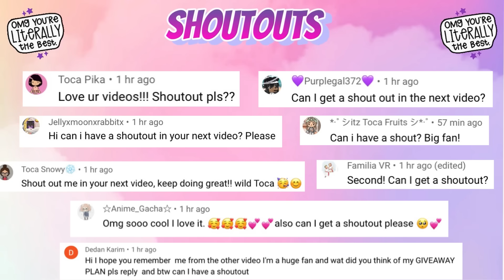FREE HOUSE DESIGN 🏡 AESTHETIC 🤎🌿 TOCA LIFE WORLD 🌎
294,816 ❤️

In this video I’ve done a FREE Aesthetic Home Design 🏡🤎🌿In Toca Life World 🌎

Music 🎶